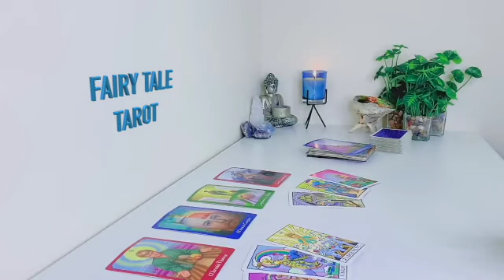SCORPIO ❤️ THIS IS NOT OVER! 😲 IF ONLY YOU KNEW HOW MUCH THEY LOVE 💕 AND MISS 😭 YOU!!! 🥺 APRIL 2023